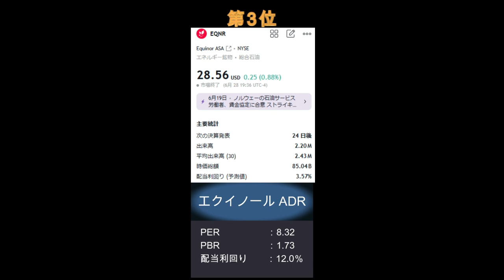美女がおススメする米国高配当株3選